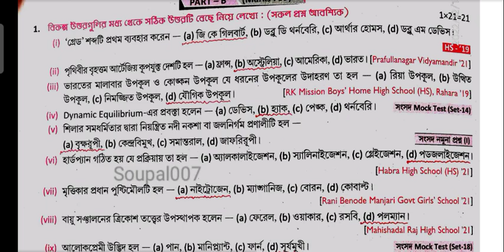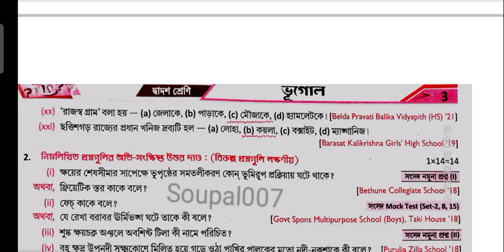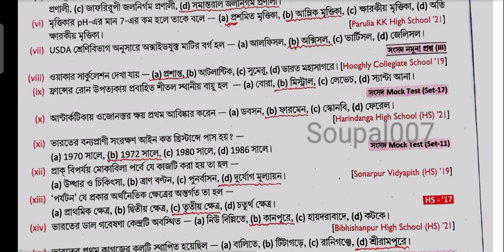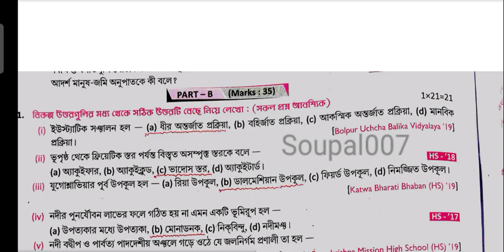HS/ মডেল সেট আলোচনা-১ / short questions/ class 12 /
উচ্চ মাধ্যমিক , ক্লাস টুয়েলভ এর ছাত্র-ছাত্রীদের জন্য ভূগোলের বিভিন্ন মডেল প্রশ্ন উত্তর আলোচনা করা হয়েছে যেগুলি প্র্যাকটিস করলে তোমরা 2023  ফাইনাল পরীক্ষায় অনেক প্রশ্ন এর থেকে কমন পাবে।

⭐তোমার সাফল্যই আমার আনন্দ.

⭐আমার TELEGRAM CHANNEL NAME:- @Soupal007